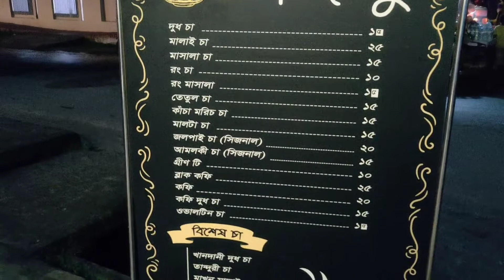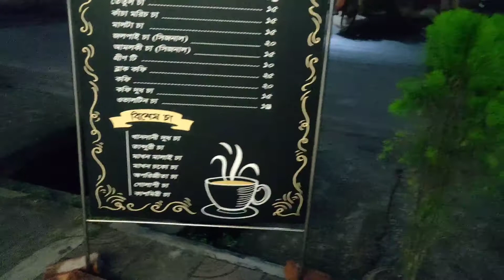Hot tea in a great meeting with winter. Famous tea place in Dhaka Ctg Bangladesh. Food and travel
Online food bd  travel.  Hot tea in a great meeting with winter. Famous tea place in Dhaka Chittagong  Bangladesh